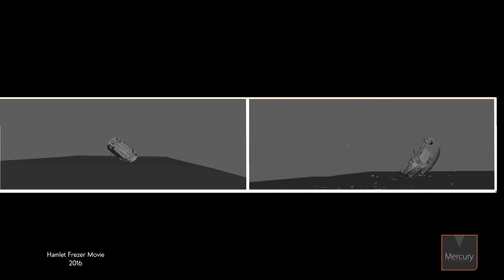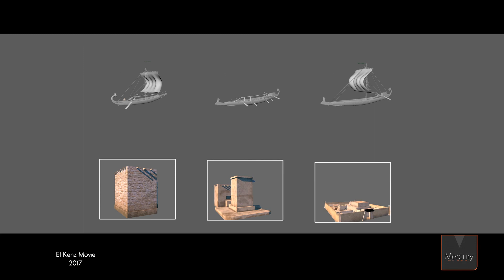CGI & VFX Showreels: "VFX 2018 Reel" - by Mercury Visual Solutions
Check out this latest showreel from the talented team at Mercury Visual Solutions...Proudly sharing their 10th-year-anniversary special showreel, representing highlights from their work along the years in feature films, TV Series and high-profile TV commercials.

About
Mercury Visual Solutions is an award-winning Visual Effects and Post Production House, Based in Cairo- Egypt.